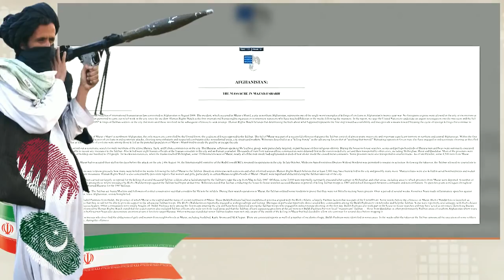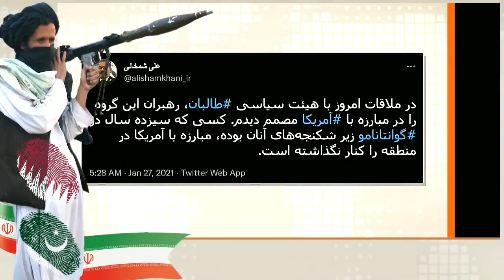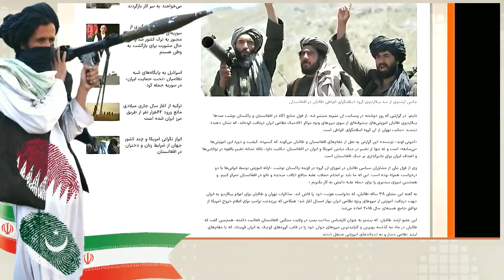طالب و علی خامنه ای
VOA PERSIAN, VOICE OF AMERICA, PERSIAN NEWS NETWORK, LAST PAGE, MEHDI FALAHATI, AFGHANISTAN, TAJIKISTAN, UZBEKS, PASHTOS, TURKS, TURKMENS, TAJIKS,